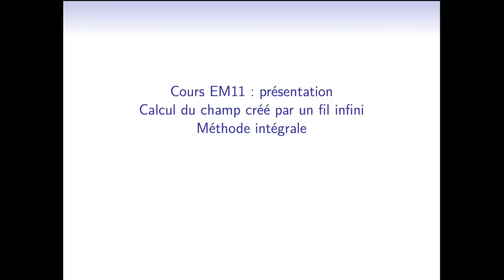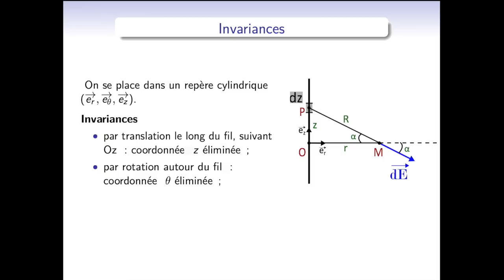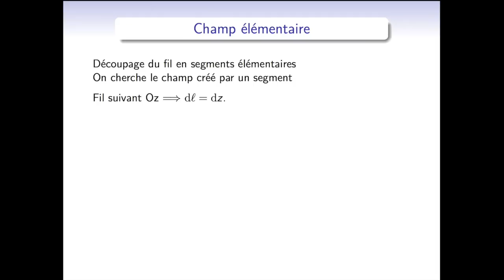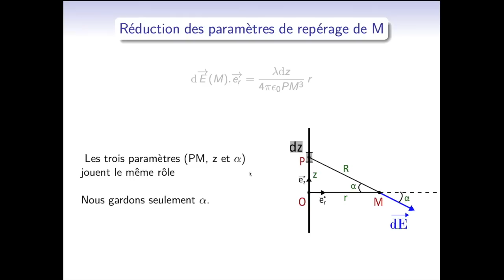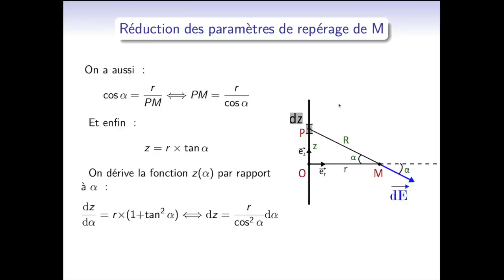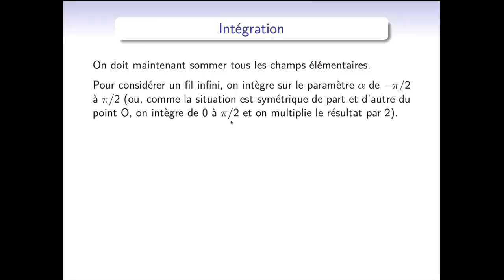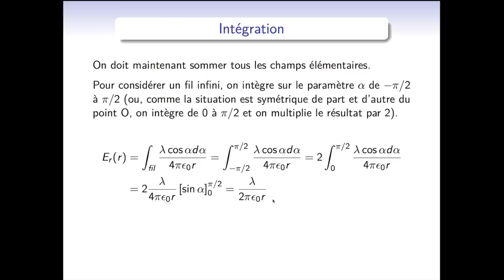Electromagnétisme : calcul du champ électrique créé par un fil infini par la méthode intégrale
Après avoir choisi un système de coordonnées adéquates, étudié les invariances et les symétries du problème, on montre comment obtenir le champ électrostatique créé par un fil infini grâce à la méthode intégrale : en partant de la loi de Coulomb pour écrire le champ élémentaire créé par une portion de fil, on intègre sur tout le fil pour obtenir le champ global.